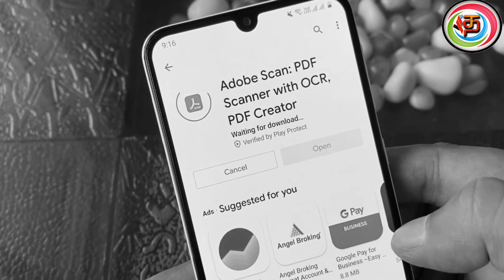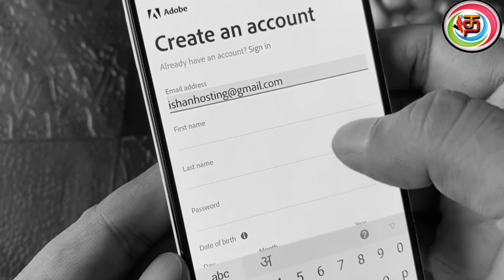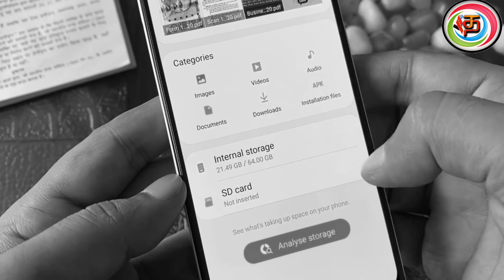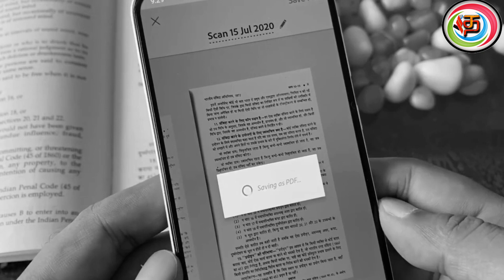Scan Documents & Make PDF | Adobe Scanner App in Tamil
This video explained Adobe Scan: PDF Scanner app performance in tamil
he free document scanning app from Adobe, with integrated OCR technology to instantly recognize printed text and handwriting.

Use this mobile document scanner to turn anything — receipts, notes, documents, photos, business cards, whiteboards — into an Adobe PDF with content you can reuse from each PDF and photo scan.

HOW ADOBE SCAN WORKS:

With the free mobile scanner app, you can make anything scannable. Use the quick PDF scanner to create a photo or PDF scan. Scan and go right back to other important things.

• CAPTURE DOCS, BOOKS, TAX RECEIPTS AND MORE.
Scan anything with precision with this mobile PDF scanner app. Advanced image technology automatically detects your documents for borders, sharpens scanned content, and recognizes text (OCR).

• ENHANCE SCANS WITH THE SCANNING AND EDITING APP.
Touch up photo scans and documents from your camera roll. Whether it’s a PDF or photo, you can preview, reorder, crop, rotate, and adjust color.

• REUSE WITH THE OCR SCANNER.
Turn your photo scan into a high-quality Adobe PDF document that unlocks content through automated text recognition (OCR). You can reuse content after scanning PDF documents thanks to OCR. Using it as a book scanner can digitize bulk pages, fast!

WHAT CAN ADOBE SCAN DO FOR YOU?

You need a business card scanner? The Adobe Scan photo scanner is so easy and powerful to use, you’ll say, “This is the best free PDF scanner for me.”

• SCAN ANYTHING, ANYWHERE, ANYTIME.
Capture forms, tax receipts, notes, and business cards with this mobile scanner. The Adobe Scan scanning app can be used as a library book scanner or business receipt scanner and even lets you scan multi-page documents and save with a single tap.

• RECYCLE CONTENT.
The Adobe Scan to PDF scanner makes any content scannable and reusable. Free, built-in optical character recognition (OCR) lets you reuse scanned content by creating a high-quality PDF that you can work with in Adobe Acrobat Reader. Even turn Adobe Scan into a tax receipt scanner so you can highlight expenses with ease.

• CLEANUP.
Remove and edit imperfections, erase stains, marks, creases, even handwriting.

• QUICKLY FIND DOCUMENTS IN PHOTOS.
This powerful scanning app automatically finds documents and receipts in your photos and turns them into PDF scans, so you don't have to. Automatic OCR turns text into content you can edit, resize and reuse documents. Do you have lots of expenses? The business receipt scanner will help collate all of your expenses together.

• SAVE BUSINESS CARDS TO CONTACTS.
Scanning business cards turns Adobe Scan into a fast business card scanner and reader.

• GET MORE DONE ON THE GO.
Save each PDF scan to Adobe Document Cloud for instant access and sharing. Even lengthy legal documents become manageable and scannable with the Adobe Scan scanning app, which lets you search, select, and copy text. You can also open a PDF scan in Acrobat Reader to highlight key sections and add comments to your documents.

• GET CONNECTED.
The Adobe Scan document scanning app connects you to the world’s best document services that let you do even more with your PDFs. Edit PDF and photo scans, convert to Microsoft Office, fill and sign, and send for tracked signatures.